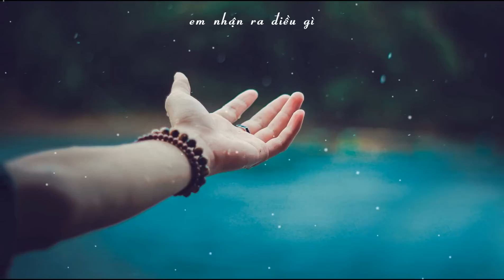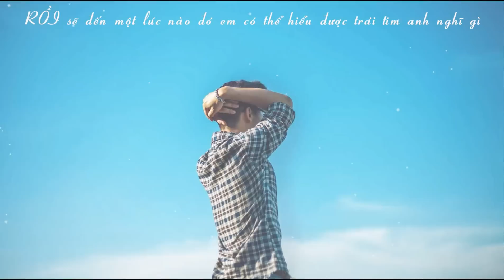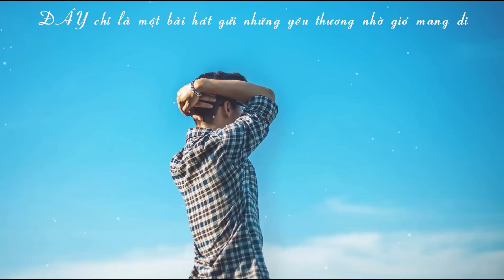Chị ơi, Anh yêu Em - Ustylez || Video Lyrik HD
●Link mp3
☞ Video Editor : Vũ
 ♥♥♥ĐĂNG KÍ ĐỂ NHẬN THÊM NHIỀU VIDEO NHÉ♥♥♥
● Lyrik
Đêm dần buông mình anh chìm vào những câu ca
bên những giai điệu nhạc
Đưa bàn tay cảm nhận nhịp đập trái tim anh
em nhận ra điều gì
Em có thấy cô đơn khi gió mùa đông qua
khi đôi mắt nâu nhạt nhoà
Nếu có thể cho anh được gần bên em và
và để rồi nhẹ nhàng lau khô đi hết những nỗi ưu tư,
hết những nỗi đau khi đôi mi em rơi lệ
Rồi 1 ngày anh sẽ hiểu, em đã yêu anh rất nhiều
Vẫn mong chờ một ngày được ôm anh trong vòng tay
Ngàn lời yêu chưa dám nói, nên trái tim thay những lời
Và câu ca, dành riêng tặng em thôi,
sẽ mãi chẳng xa rời, yêu em suốt cuộc đời
ANH muốn em nhắm mắt lại, để chạm nhẹ lên đôi môi
MUỐN thì thầm bên tai em những lời ngọt ngào anh chưa từng nói
EM đẹp rạng rỡ như ngàn tia nắng mặt trời
BIẾT không đứng trước mặt em anh chẳng thể nói nên lời
ANH đã trót yêu nụ cười và một đôi mắt thơ ngây
YÊU cả giọng nói ngọt ngào làm trái tim đã ngủ quên nhẹ nhàng thức dậy
EM ơi Hà Nội mùa này lạnh lắm em có cần một bờ vai
MẤT bao nhiêu thời gian nữa thì anh vẫn nơi đây luôn chờ mãi
RỒI sẽ đến một lúc nào đó em có thể hiểu được trái tim anh nghĩ gì
ANH không thể làm chủ được bản thân khi trái tim đang điều khiển lý trí
PHẢI tương tư đến khi nào khi anh cứ mãi nhút nhát như vậy
LÀM gì tiếp theo để anh có thể chạm vào trái tim em đây
SAO anh giang rộng vòng tay mà em vẫn chưa đến bên nắm lấy
ĐÂY chỉ là một bài hát gửi những yêu thương nhờ gió mang đi
EM hãy nhắm mắt và thử cảm nhận xem anh muốn nói điều gì
Baby...